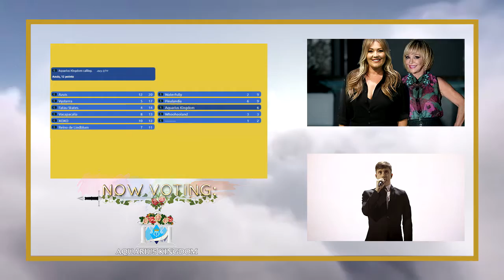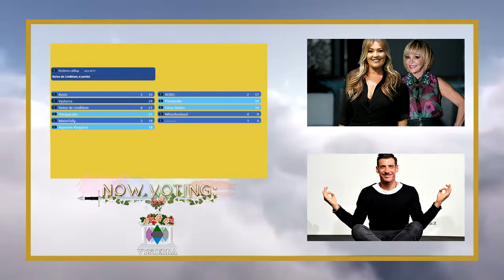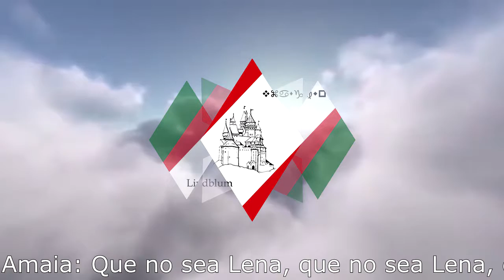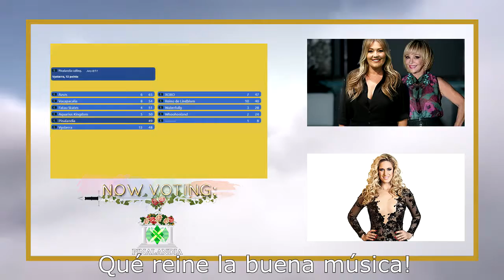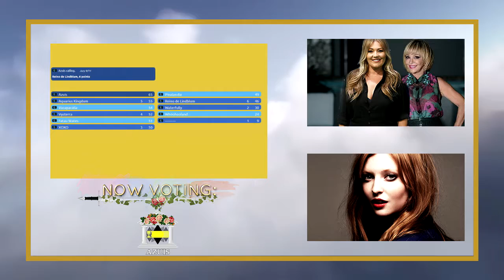Resultados - Terravision V